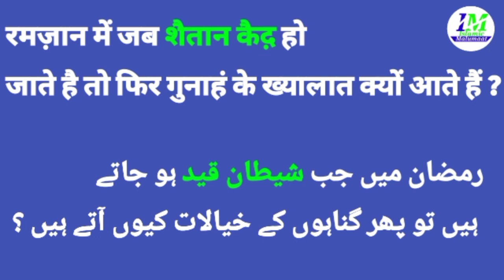Ramzan me jab Shaitan Qaid ho jata hai to gunah q hote hai ? || Islamic malumaat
Ramzan me jab Shaitan Qaid ho jata hai to gunah q hote hai ?

रमज़ान में जब शैतान कैद़ हो जाता हैं तो फिर गुनाहं क्यों होते हैं ?

رمضان میں جب شیطان قید ہو جاتے ہیں تو گناہ کیوں ہوتے ہیں ؟